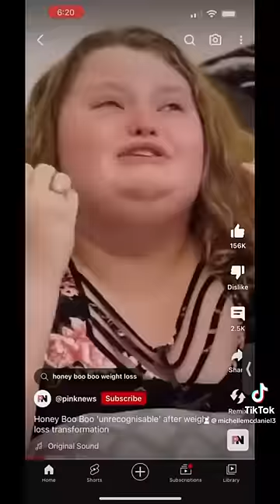Honey Boo Boo’s UNHEALTHY Obsession with Weight Loss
Honey boo boo has an unhealthy obsession with working out and losing weight!!!